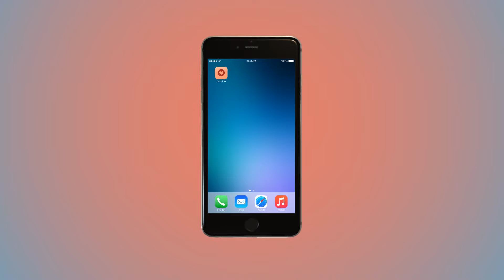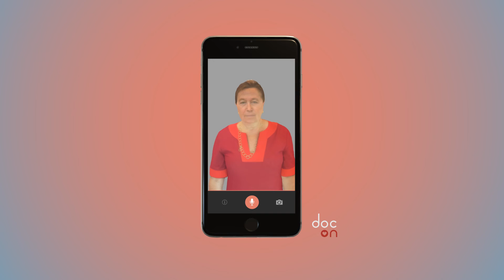DocOn video - Virtual Doctor for Atrial Fibrillation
The USC Center for Body Computing and the Institute for Creative Technologies are working together to create a virtualized doctor that can give patients access to expert medical information, no matter where they are.